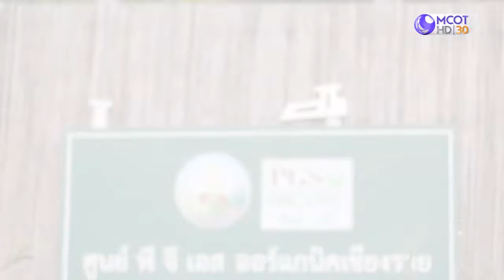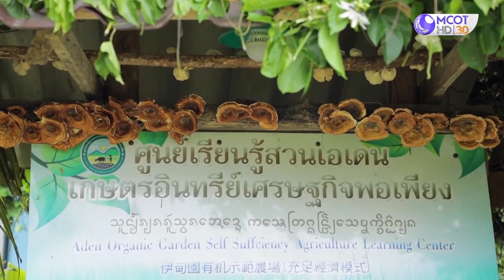กรมพัฒนาที่ดิน-สถานีพัฒนาที่ดินเชียงราย สนับสนุนเกษตรกรแม่ลาว เข้าสู่ระบบอินทรีย์ PGS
รายการคนไทยหัวใจเกษตร ออกอากาศ วันที่ 2 สิงหาคม พ.ศ. 2564